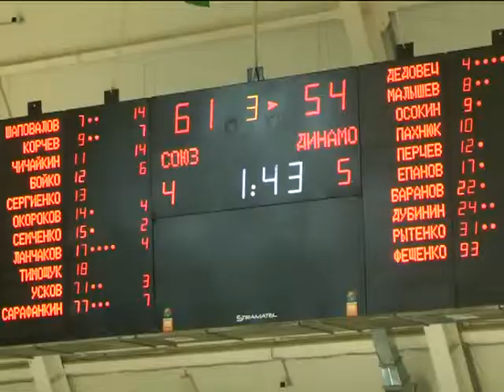БК «Союз» завершил сезон домашних игр